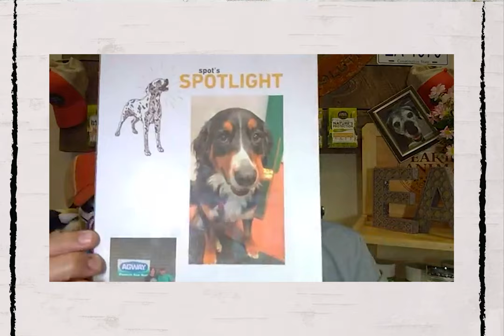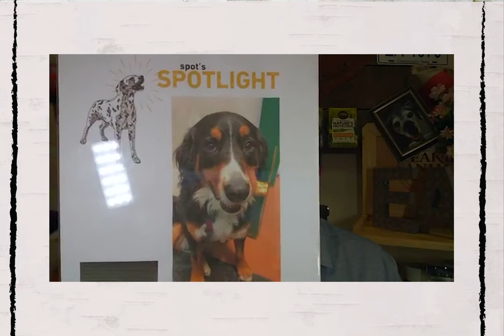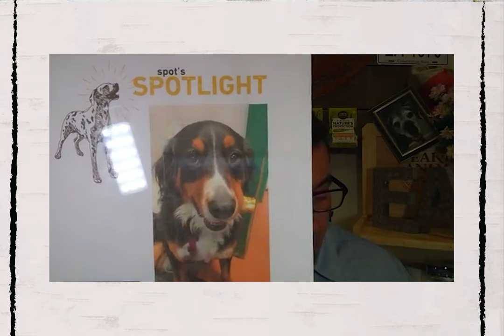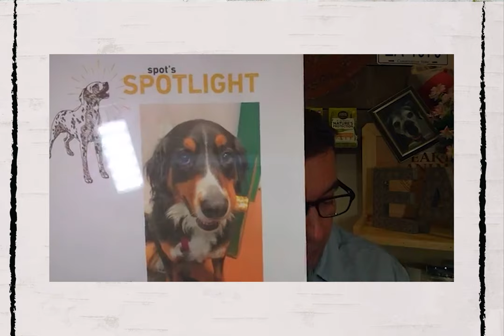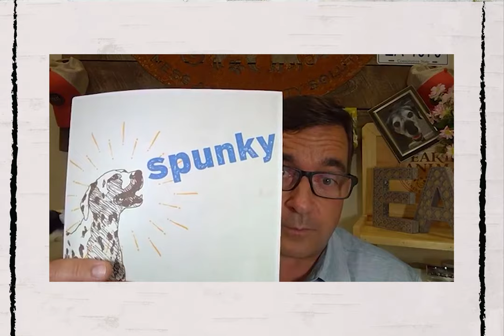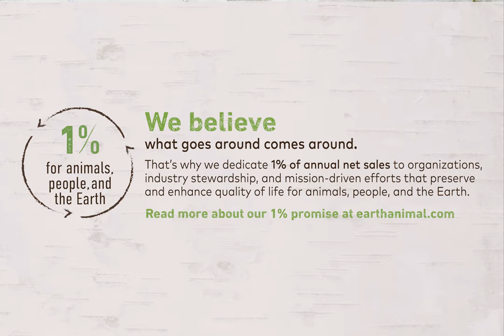Ask Our Vet I June 26, 2020 I Anxiety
If you missed our AskOurVetSeries stream on June 26th, here is what you missed!

Topic: Anxiety in Pets

Have a topic that you want to see covered in our live streams? Leave it in the comments below!